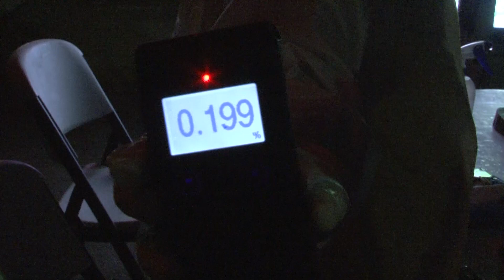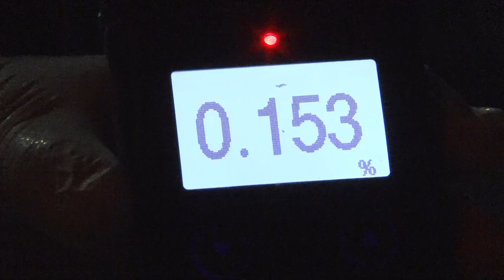Cuatro conductores peligrosos detenidos en control antidoping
Varias personas fueron capturadas por conducción peligrosa durante un control antidoping en la capital, uno de los automovilistas trato de escapar pero fue detenido.